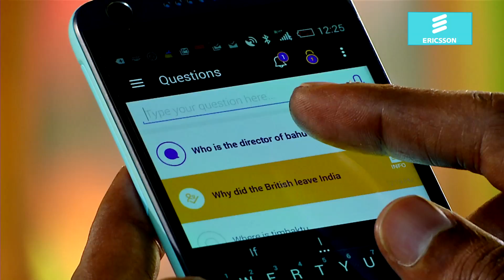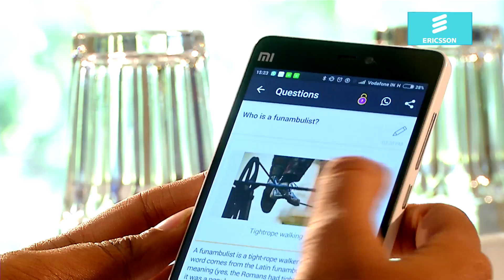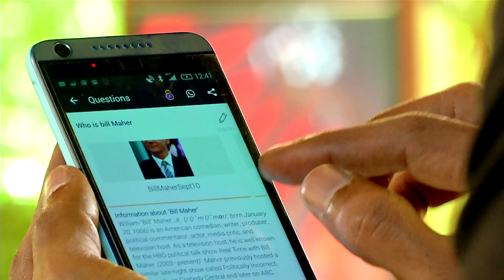NetworkedIndia - 'Light', innovative search app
'Light' is the world’s first answering engine built on machine learning, man-machine hybrid and NLP technology. Light gives relevant and usable answers to any question, instead of search links.  Users who use the app can also signup as experts in any topic/subject they have know-how of, and help other users from across the globe find the answers to their questions.